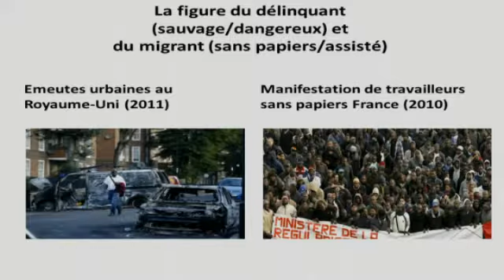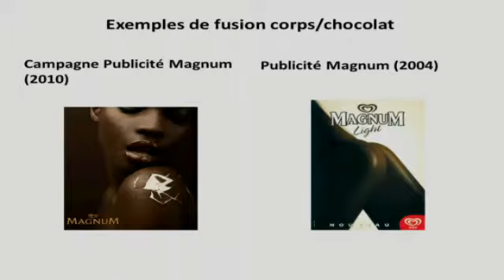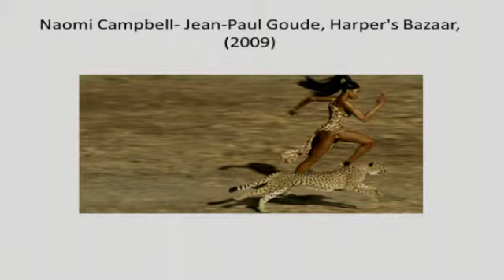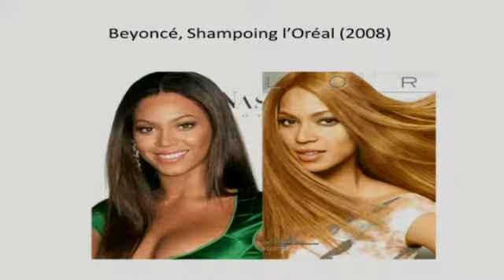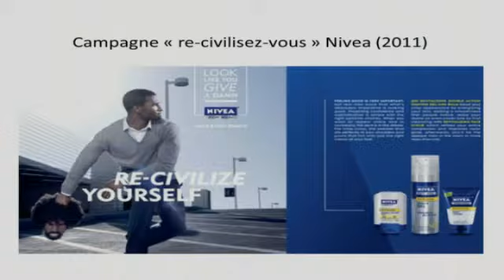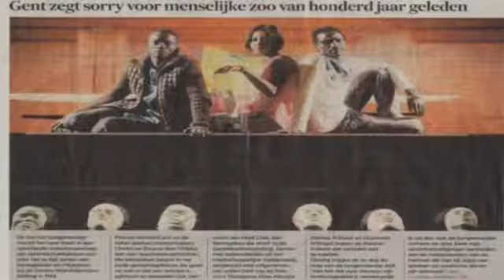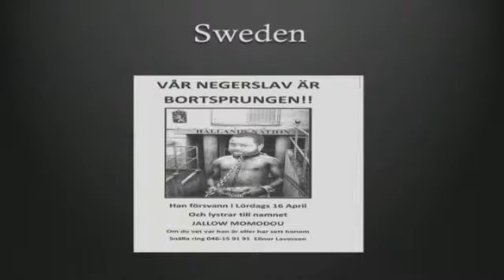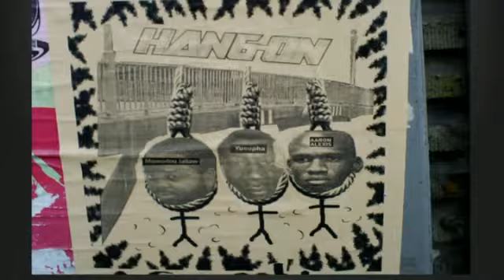Hearing on Afrophobia in the EU | European Parliament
MEPs Jean-Jacob Bicep, Jean Lambert and Philippe Lamberts (Group of the Greens/European Free Alliance) organised a European Hearing on Afrophobia, in collaboration with the European Network Against Racism (ENAR) and the European Coalition of Cities against Racism (ECCAR) on 20th February 2014 at the European Parliament in Brussels. This event, which gathered MEPs, EU officials, civil society organisations, artists, and academics, aimed at providing evidence on the existence of a specific form of racism,known as Afrophobia, that specifically targets Black people in Europe.

The main objective of this event was to raise awareness and concern about how People of African Descent (PAD) and Black Europeans (BE) are specifically affected by racial discrimination and stereotypes and to emphasize the urgency with which this specific form of racism must be recognized and tackled politically in order to really make a change in the lives of the 7 to 12 million PAD/BE residing in the EU.